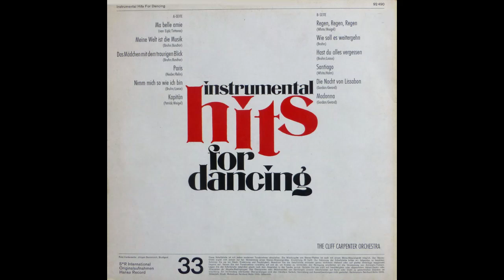Cliff Carpenter - Instrumental Hits For Dancing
Cliff Carpenter - Instrumental Hits For Dancing.  (vinyl)  1970

LP. Hansa Record  92 490

1970. SR International.